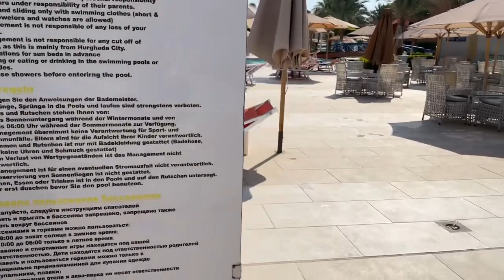Titanic Beach Hurghada || Die Vielen Pools